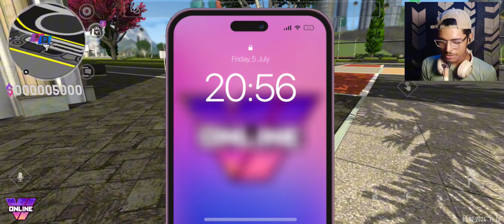PLAYING GTA 6 MOBILE | BEFORE GTA 6 RELEASE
So Bois today I am playing GTA 6 copy game that has High graphics, and this GTA 6 game you can play easily in your Mobile phone :) So enjoy 🫶

Video Topic:
Playing GTA 6 in mobile,
GTA 6 mobile pe Kasey khelene,
Gta 6 mobile pe Kasey download karen,
How to download gta 6 on mobile,
GTA 6 Android version for mobile,
Gta 6 gameplay full hd,
Exploring GTA 6 map,
Game's like GTA 6,
Game's like gta 6 for mobile,
First time playing GTA 6 in mobile,
GTA VI gameplay mobile,
GTA 6 fantiz gaming,